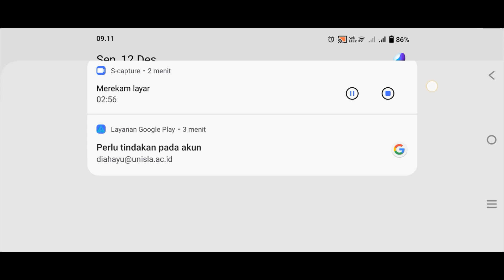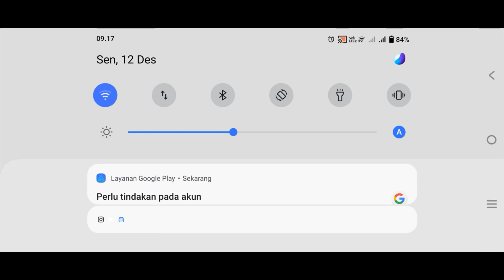humble stumble be gone